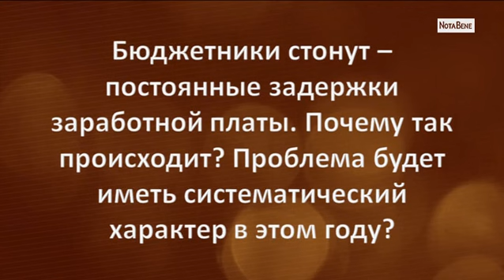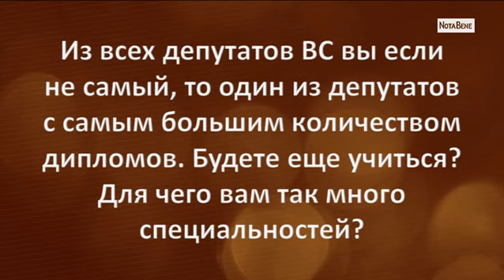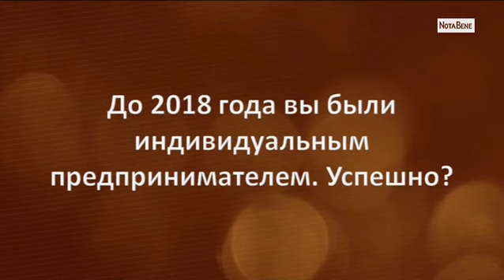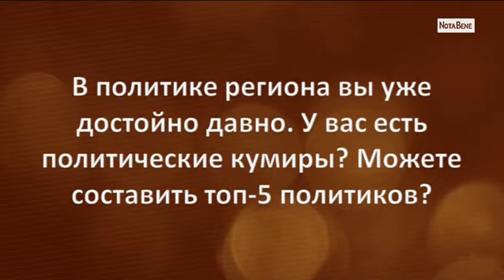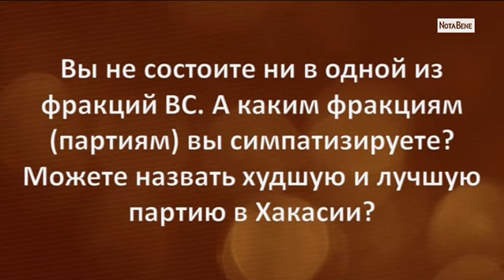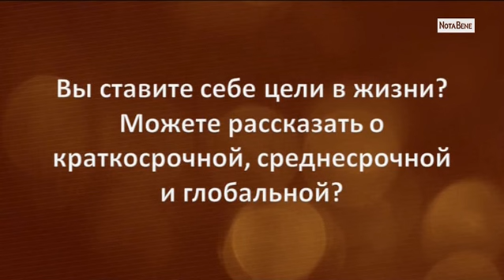NotaBene Интервью: Олег Иванов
Председатель бюджетного комитета о зарплате бюджетников и о политиках, на которых равняется.